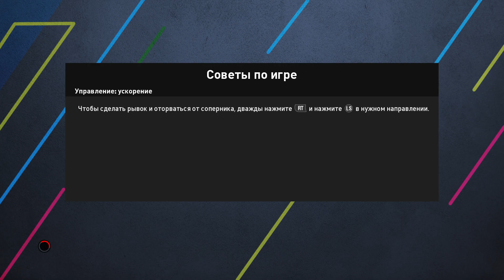O'ZBEKISTON vs RONALDO , ROMARIO AFSONALAR ● SHOMURODOV vs RONALDO ● O'RTOQLIK O'YINI ● PES 21